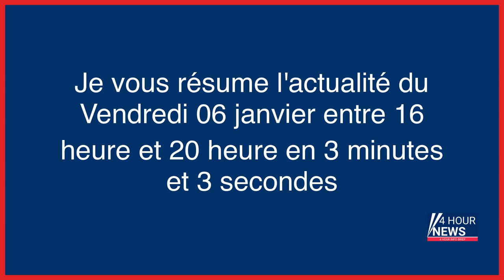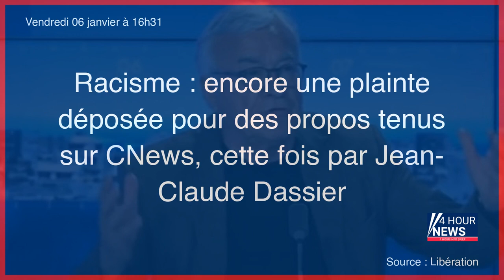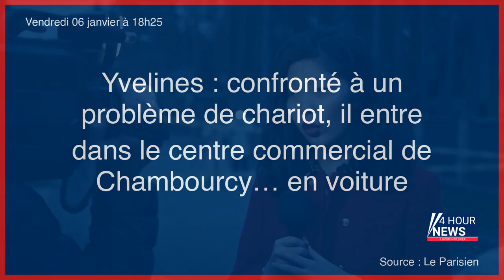Résumé de l'actualité du jour : Vendredi 06 janvier entre 16h et 20h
- Wikipédia : Pas d’interférences des autorités saoudiennes affirme la maison mère
- En 2023, la SNCF dit adieu à ses machines à composter
- Ukraine : Moscou accuse Kiev de ne pas respecter le cessez-le-feu
- L’avocat d’Emmanuel Macron porte plainte contre une voyante d’Angers pour injure publique
- Marcel Desailly visé par une procédure de reconnaissance de paternité par son ancienne compagne
- Racisme : encore une plainte déposée pour des propos tenus sur CNews, cette fois par Jean-Claude Dassier
- La famille de Léa, 9 ans, battue à mort par sa mère, réclame une date de procès
- Oise : 60 000 paquets de cigarettes à destination de l’Ile-de-France saisis par les douanes sur l’autoroute A1
- Le Bourget : prison avec sursis pour la policière qui avait gazé un SDF le soir du 14 Juillet
- Bruno Le Maire annonce que 600 000 très petites entreprises bénéficieront d’un bouclier tarifaire pour l’électricité en 2023
- Bruno Le Maire annonce un tarif garanti de l’électricité pour les TPE
- Des antibiotiques « maison » : les pharmaciens fabriquent leurs médicaments
- Pics à 48°C, inondations pluviales…le bulletin météo de 2050
- Une légende brésilienne du surf meurt après une chute à Nazaré
- Yvelines : confronté à un problème de chariot, il entre dans le centre commercial de Chambourcy… en voiture
- Sans mesure « d’urgence », le Grand Lac Salé américain disparaîtra dans 5 ans
- Macron dévoile son plan pour le système de santé, 2022 année la plus chaude en France, poursuite des hostilités malgré le cessez-le-feu en Ukraine… l’actu de ce vendredi 6 janvier
- Bébés retrouvés morts dans une valise : «Psychologiquement, Tiphaine n’allait pas bien du tout»
- La Poste ne doit pas sacrifier les usagers pour se réinventer